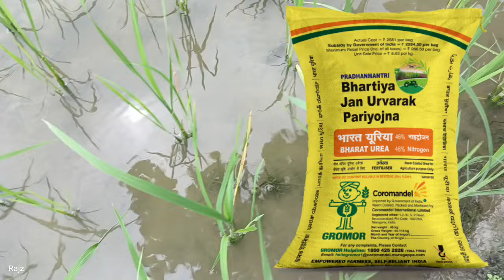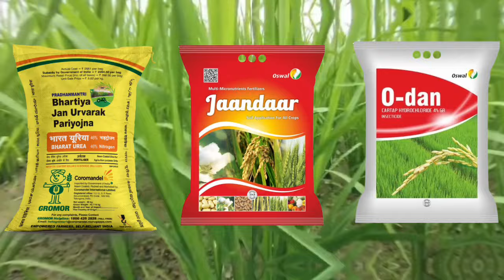धान के लिए जबरदस्त ग्रोथ प्रमोटर, 15 दिन में कल्ले ही कल्ले | धान की खेती